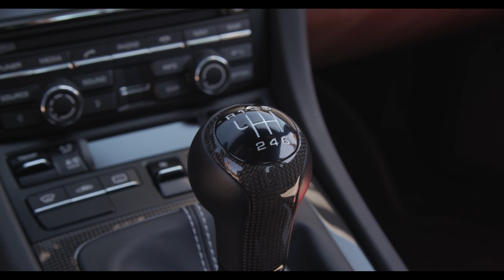Porsche 911R: They NEVER Did it This GOOD Again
Photos courtesy of @ri_car_photos